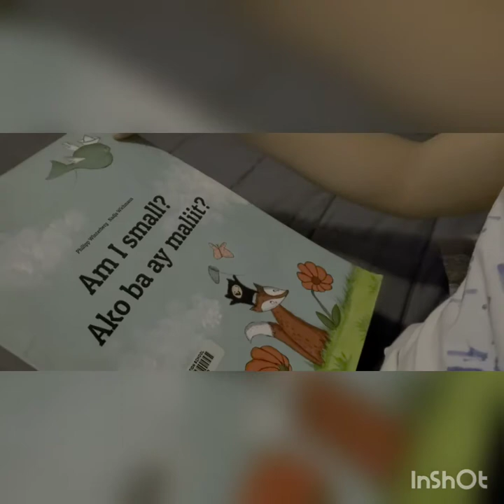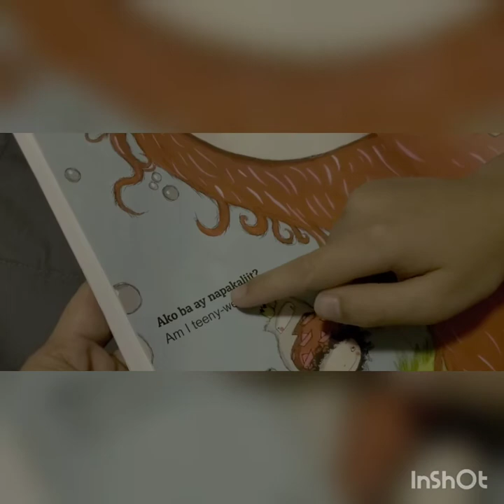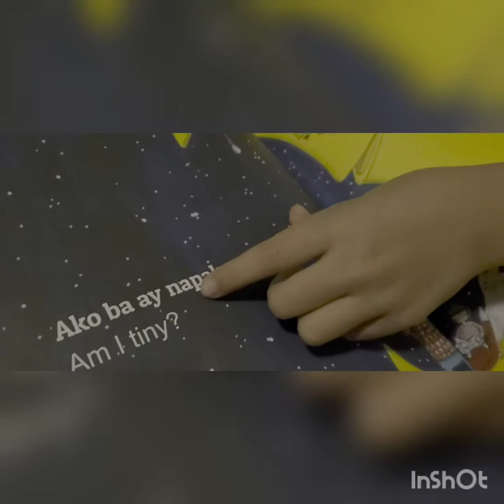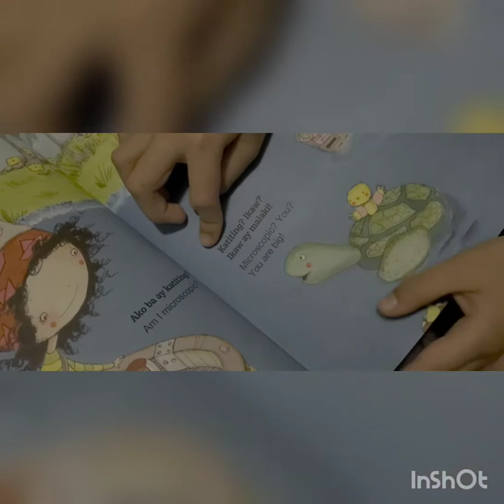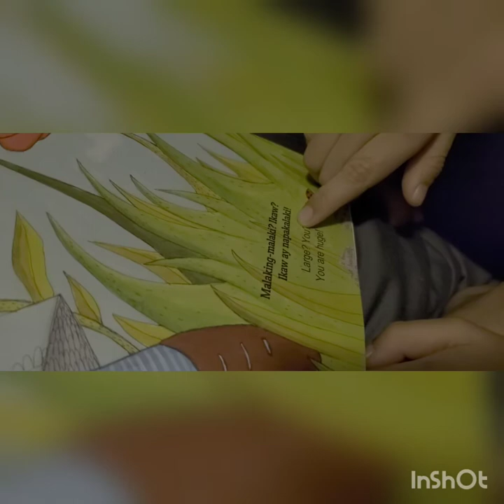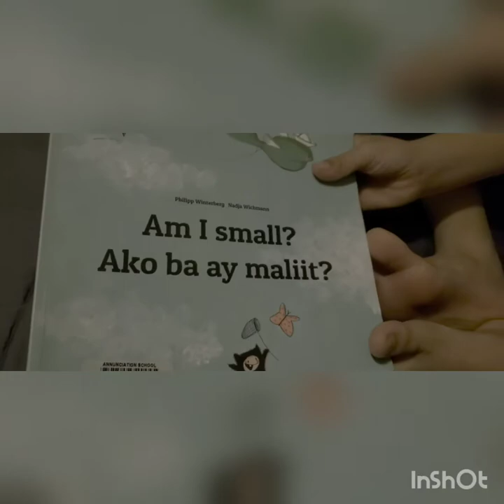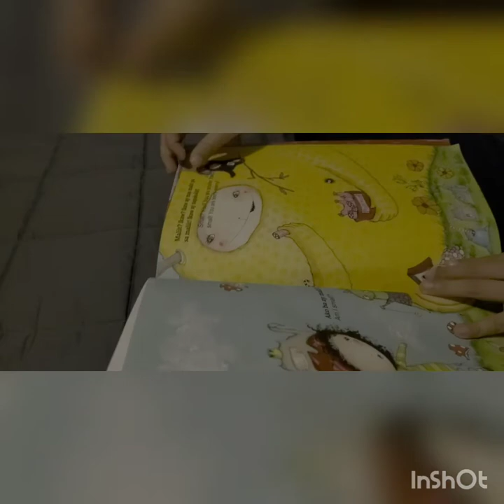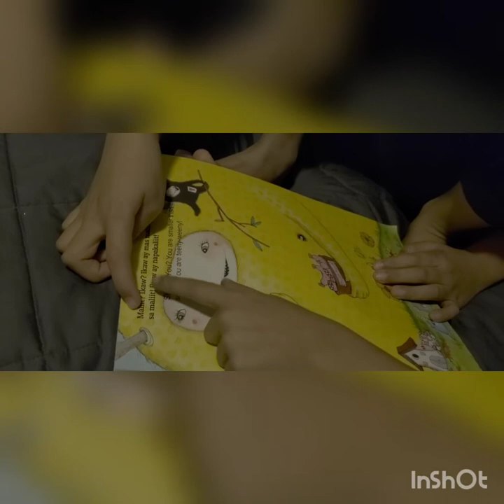Reading "Am I Small?" "Ako Ba Ay Maliit?" By Philipp Winterberg & Nadja Wichman